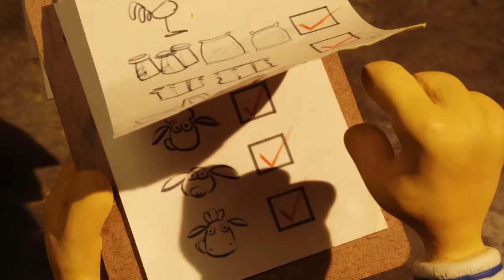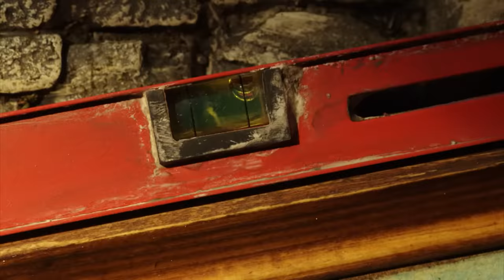Shaun the Sheep Season 4 🐑 Full Episodes (26-30) 🍏 Fruit, Sports, Talent + MORE | Cartoons for Kids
Shaun the Sheep season 4 full episodes (26 to 30) in English!

📷 Picture Perfect 0:00
🐱‍🏍 Save The Dump 6:00
🏓 Ping Pong Poacher 12:00
✨ Hidden Talents 18:00
🍎 Fruit and Nuts 24:00